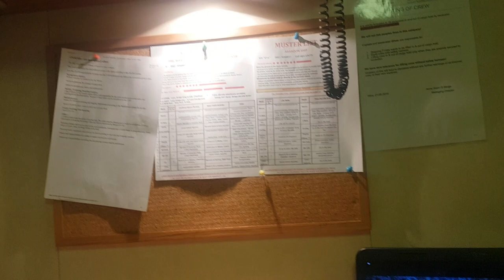Вакансии в море под вопросом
Скоро всё будет очень и очень сложно с вакансиями, особенно для матросов и будущих штурманов. Сейчас многие компании начинают отказываться от русских и украинцев по многим причинам, основные две: знание языка, более длительный контракт могут выполнять филипинцы, менее конфликтные, но это кому как. В видео я об этом говорю. Поэтому ребята учите язык и тем самым вы будете иметь больше шансов.
Также прошу помочь репостом мото брату который сильно размотался в Ростове на Дону. Раздроблен таз, переломы позвонков, удалена почка и селезёнка. Василий сегодня вышел из двухнедельной реанимации, вышел на связь. Прошу не проходить мимо.